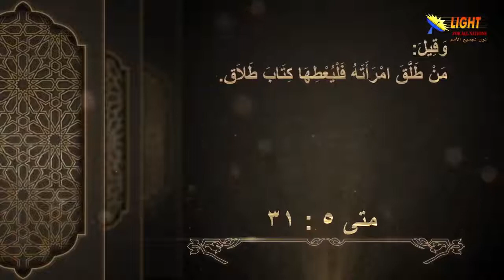21:01 الطلاق مقدمة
تشاهدون الآن
مقطع قصير من سلسلة
الحلقة (21)